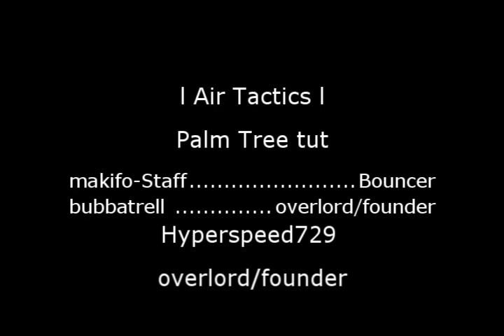Palm tree monster with tutorial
org/view/finished_version_of_palm tree_tut.wmv Palm tree monster with a tut and a funny ending. halo 2 palm tree super jump monster monster bounce Air Tactics
Palm Tree With Tutorial tut